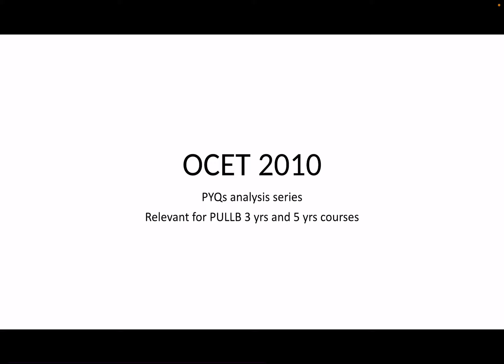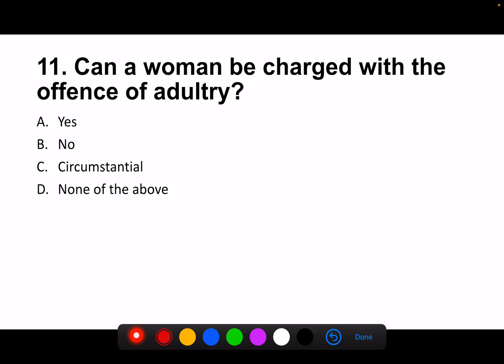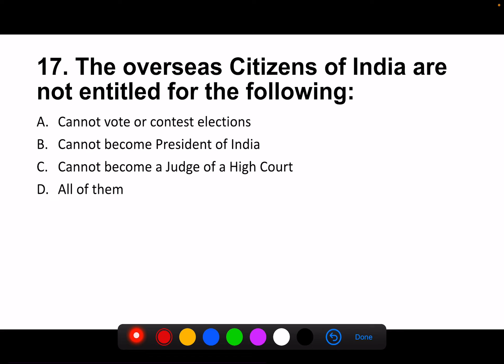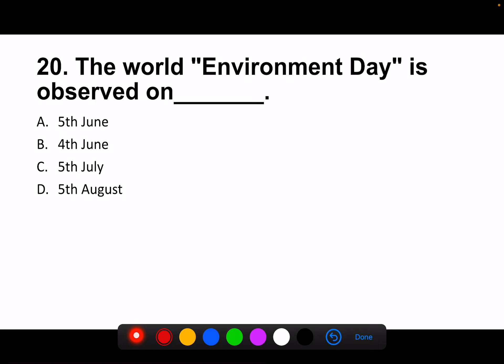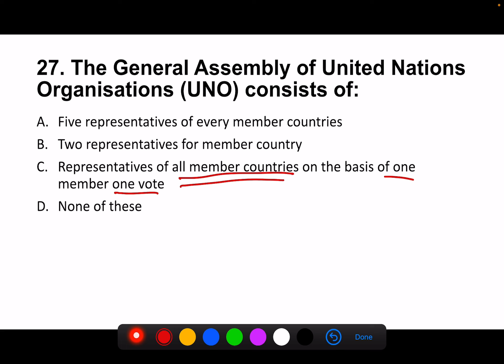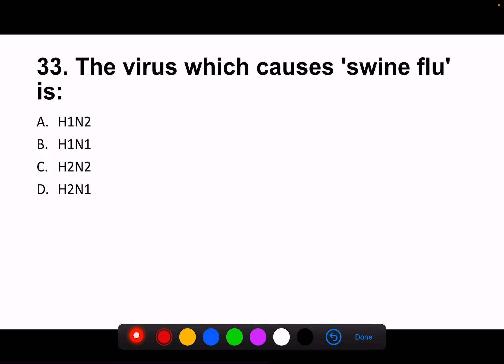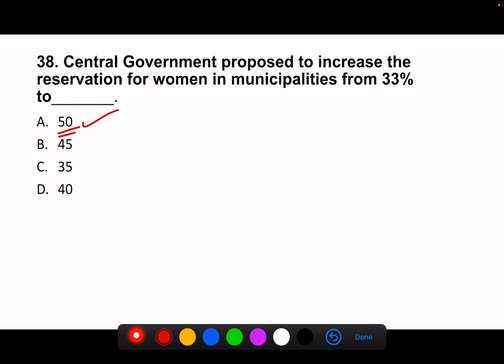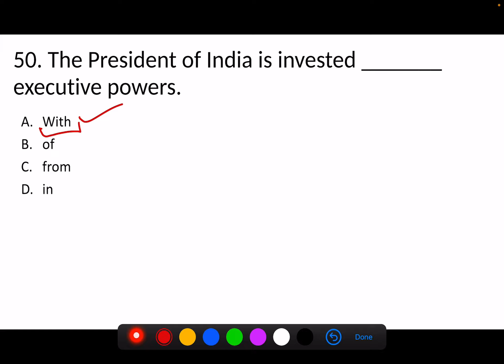Complete Analysis of 2010 PULLB 3 Year Q Paper | CUET & CLAT Coaching Chandigarh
1. PULLB Offline Coaching Academy Queries in Chandigarh
2. Current Affairs Magazine Pdf
3.
4. How to bring a good Rank in PULLB 2024.

For any support related queries or PULLB 2024, CLAT 2025 preparation guidance, kindly feel free to reach out to us at on Whatsapp or you can drop us a mail at

Are you considering a career in law but unsure about your options after clearing the Common Law Admission Test (CLAT)? In this informative video, we delve into the career opportunities that await successful CLAT candidates and answer the burning question: Is CLAT a good career option?

With its comprehensive syllabus covering various fields of law, PULLB & CLAT opens doors to numerous professional paths. From becoming a reputed advocate or lawyer to working in top corporate firms, government agencies, or the judiciary, CLAT offers a wide range of possibilities for aspiring legal professionals. This video explores the vast scope of CLAT in the future job market and the potential it holds for your career growth.

Join us as we discuss the advantages of choosing CLAT as your career path. We explore the diverse sectors where CLAT graduates can excel, including civil services, legal journalism, legal research, legal academia, and even entrepreneurship in the legal industry. Discover the immense potential and versatility that CLAT offers to shape a successful and fulfilling career in the legal field.

While CLAT serves as a stepping stone to legal success, it also requires dedication, perseverance, and continuous learning. We provide valuable insights into the preparation strategies to excel in CLAT and secure admission to top law schools. Additionally, we shed light on the skills and attributes that can enhance your career prospects after clearing CLAT.

Get ready to embark on a journey of endless possibilities and discover if CLAT is the right path to success for you. Watch this insightful video now from Rohit Sir to gain a deeper understanding of the career opportunities that await CLAT graduates and make an informed decision about your future.

CLAT Job Opportunities:

Law firms
Advocate
Corporate sector jobs
Criminal lawyer
Lecturer or law professor
Litigation
Civil Services
Judge
Judiciary
Law Examiner
Legal Analyst
Practice law at court

clat coaching in chandigarh
cuet ug coaching in chandigarh
pullb coaching in chandigarh
CUET PG Coaching in chandigarh
clat job opportunities
clat preparation
clat 2023
clat exam
clat
clat exam details
clat 2021
nlu placement
clat exam pattern
clat pg
clat 2024
clat 2022
clat syllabus
clat 2025
how to prepare for clat
clat new pattern
law as a career